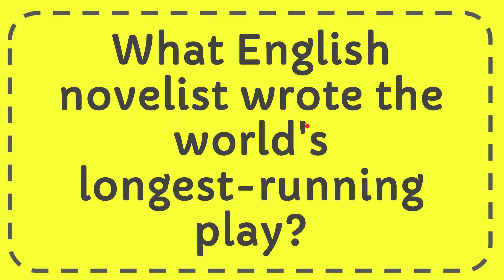What English novelist wrote the world's longest running play?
What English novelist wrote the world's longest running play? NEW VIDEO#